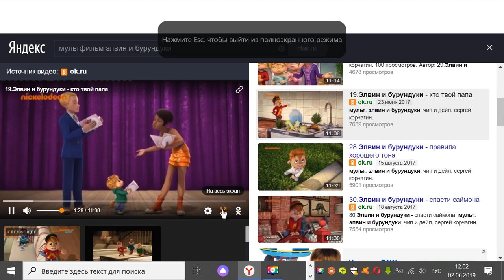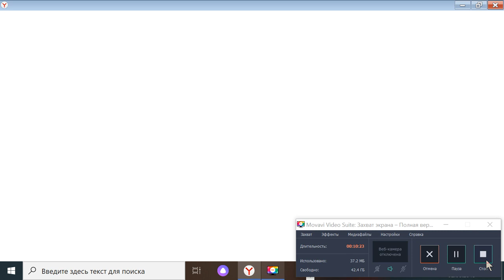элвин и бурундуки кто твой папа